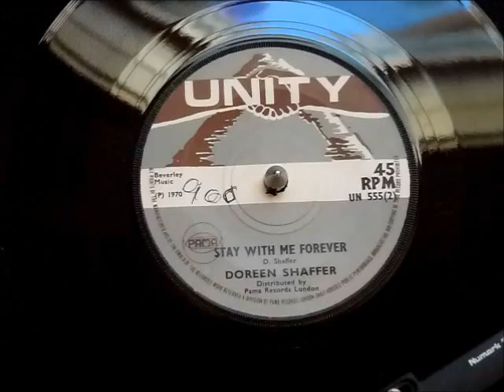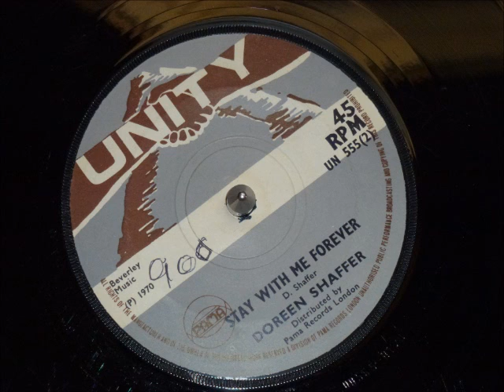Doreen Shaffer- Stay With Me Forever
UNITY SINGLE